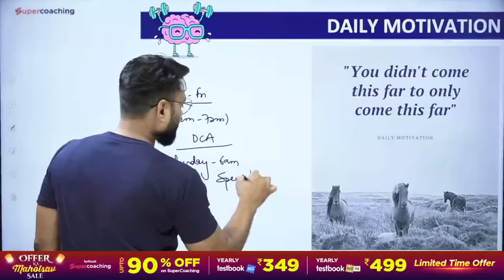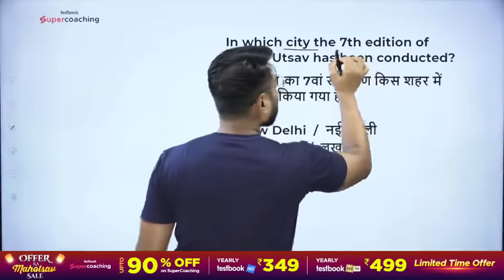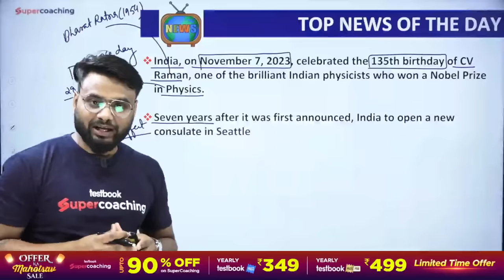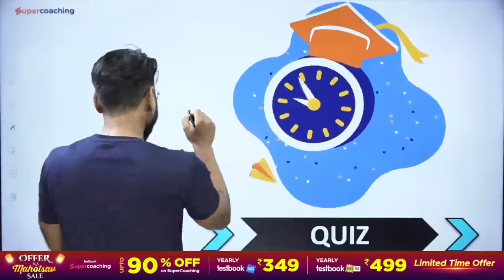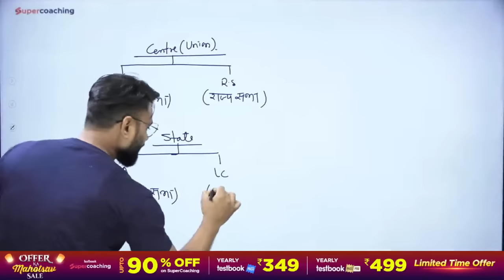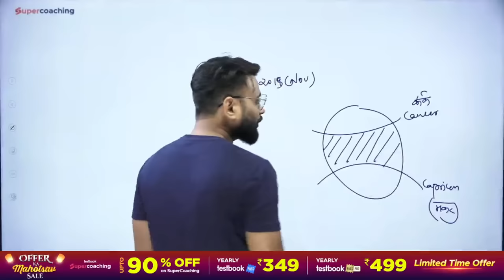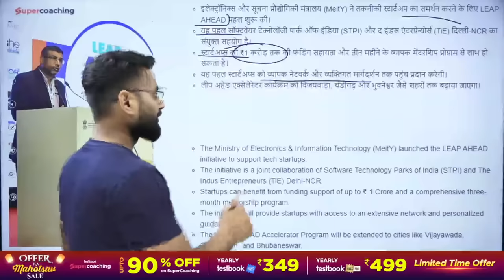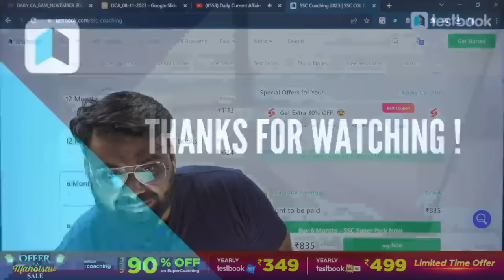Daily Current Affairs 2023 | 8 Nov 2023 | Sports | Appointments | Awards & Static GK By Gaurav Sir